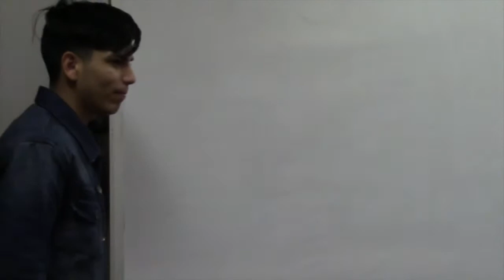Trojan TV 4/19/17